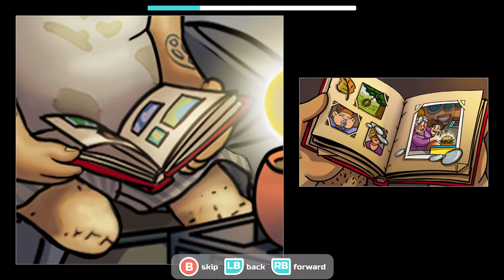Xenopatties! Godlike Burger(Guardian Burger 03)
Sup Greetings everybody welcome to my lets play/livestream channel with a insane cripple guy with no arms lol. I've been wanting to do this channel for a while but when your in my position it takes a little bit to get started, but here we are, leave any comments/Ideas&tips to let me know what ya'll like and if I need to improve on something for the videos or just come Chill&Chat, and Step on that Toes up button and don't be shy shy I'm made from The Freshest Burger Meat! XD lol. Peace&Love everybody i love u all & I hope u all have a goooood one :-D.